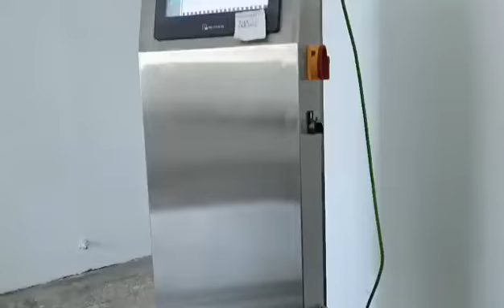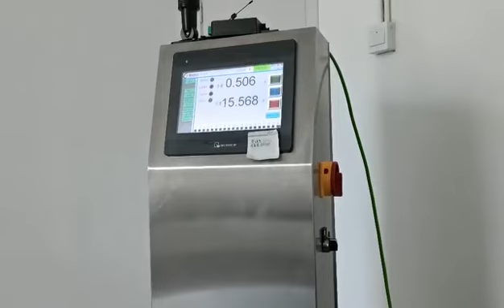Semi-automatic Micro Doser Powder Filling Machine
Semi-automatic Micro Doser Powder Filling Machine HY900RT
The HY900RT features a patented micro dispensing system that allows you to fill small quantities of powder quickly and easily. The machine also has an easy-to-use control panel and an automatic counting feature, which ensures accurate dosage.
The multi-line check weigher is a product with excellent cost performance developed by Shanghai Hanyi for target markets such as food, daily chemicals, and electronics. This product has the characteristics of fast detection speed, high measurement accuracy, and strong expansion performance. It provides a more economical solution for checking weighing operations on the production line. It is widely used in food, medicine, and other industries to meet the application requirements of multi-line packaging machines.